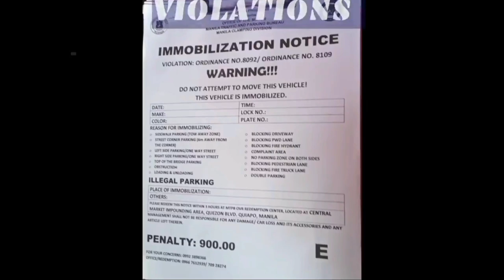TINATAWAG NA ? NAKA CLAMP NA TATAWAGIN NYO PA ! MTPB CLAMPING OPERATION PAPAJOE TV MANILA UPDATE